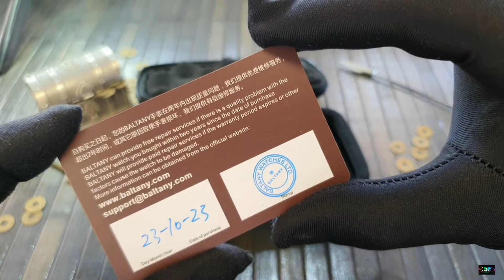🎩 Longines tiene el suyo... BALTANY SE ATREVE CON EL S5050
Un modelo excepcional, elegante, cómodo, de calidad y económico.

     Lo tiene todo para ser el favorito de papá...y de mamá.

Baltani tiene la receta casi perfecta, para que esté reloj este en nuestra colección.

Especificaciones:

Modelo: S205050 Tuxedo Chrono

Movimiento: Seiko VK64

Caja: Acero inoxidable 316L

Diámetro de la caja: 39 mm

L to L 46,7 mm

Espesor: 12,2 mm

Vidrio: cristal de zafiro, revestimiento AR

Manecillas: Manecillas pulidas, Segundero azul tostado

Corona: Atornillada, acero inoxidable 316L

Fondo de caja: Atornillado, acero inoxidable 316L

Correa: Correa de cuero

Ancho de la correa: 20 mm

Hebilla: Acero inoxidable 316L

Resistente al agua: 50M

Peso: alrededor de 70g